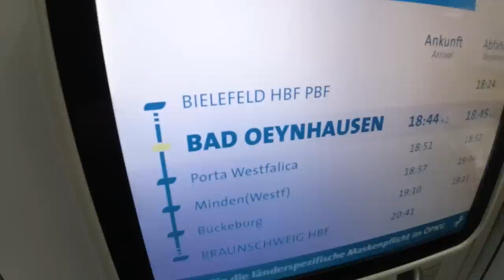Wir ÜBERNACHTEN an einem VERLASSENEN BAUERNHAUS [LOST PLACE]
@tourdaytv und ich haben ein VERLASSENES BAUERNHAUS [LOST PLACE] erkundet und haben danach nebenan eine ÜBERNACHTUNG im Tarp gemacht.

Fanpost Adresse (für Fanpakete):
Andreas T.
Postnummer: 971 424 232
Packstation 187